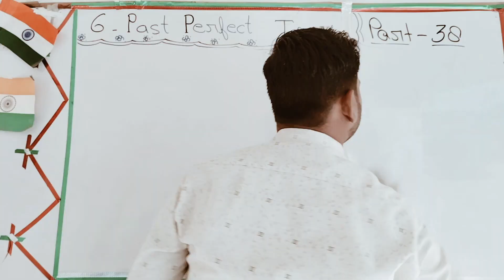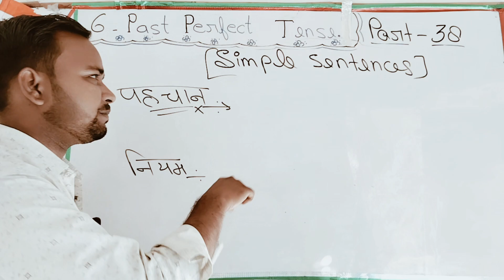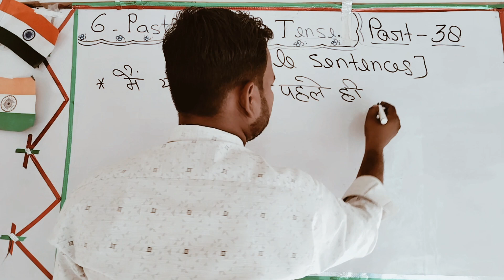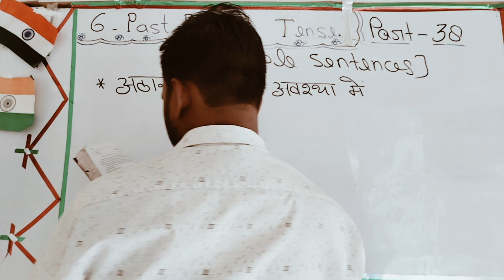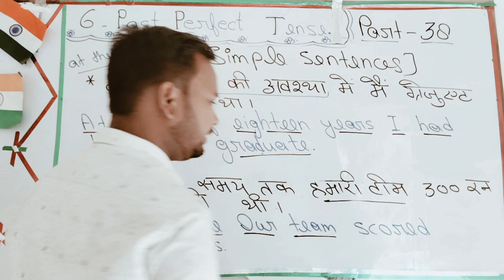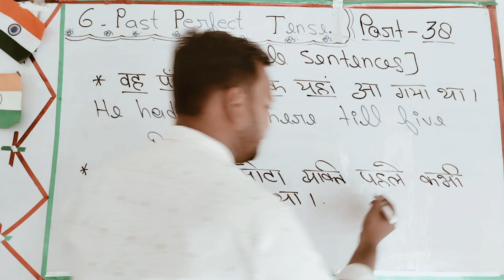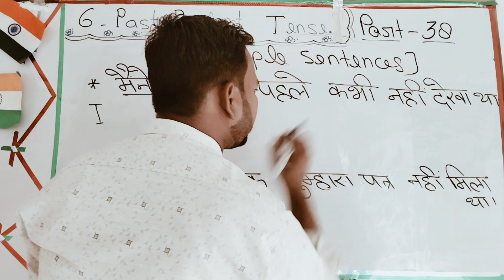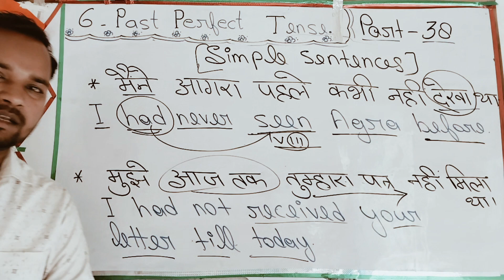Past perfect tense ( Simple sentence). part 38.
past perfect tense Simple sentence with the easy tricks with shovit sir